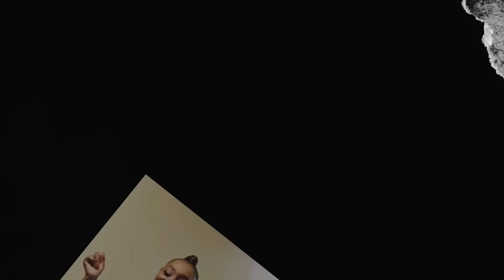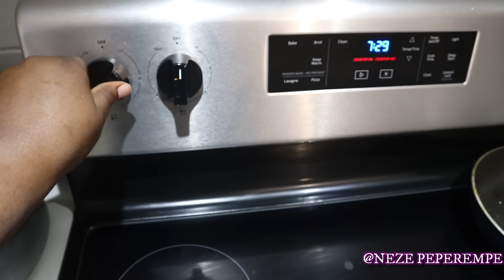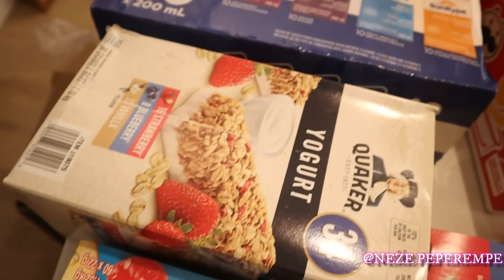My NIGERIAN KIDS 1ST day at SCHOOL in CANADA!,New Reality,Sch prep +their honest review/comparism!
My NIGERIAN KIDS 1ST day at SCHOOL in CANADA!,My New reality sch prep+their honest review/comparism!